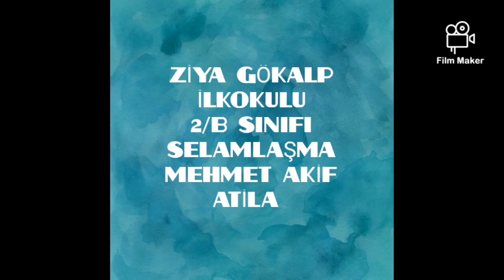Ziya Gökalp İlkokulu Öğretmenimiz Mehmet Akif ATİLA'nın Selamlaşma ve Güleryüz ile ilgili çalışması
Tebrik ediyoruz kıymetli Öğretmenimizi...
Yeşilhisar İlçe Milli Eğitim Müdürlüğü